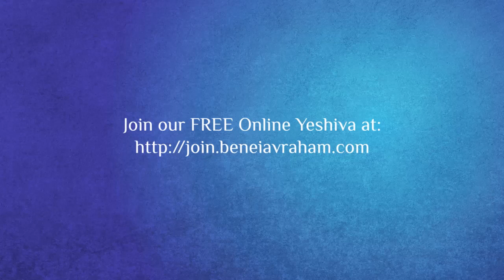Shoftim Drashes 2021 - Messianic Jewish Bible Study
DALLAS MESSIANIC JEWISH CONGREGATION
"We are a Traditional Jewish Havurah, Inspired by Mashiach"

Shalom to all souls who are drawn to the Truth of Torah!

Who is Benei Avraham and what makes us different?

Authentic Judaism
We are first and foremost a community for Jews who believe in Yeshua and want to stay faithful to Torah according to halachah and Jewish hashkafah and be a part of a growing and vibrant Jewish community. We are guided by several Orthodox and Traditional Rabbis. We study Torah, Talmud, Midrash, Kabbalah and Jewish history.

All Souls Drawn to Torah
We also welcome non-Jews who follow Yeshua to immerse themselves in true Torah-Judaism and learn more about the Jewishness of Yeshua and what it means to be part of Israel. We are not a typical Messianic congregation that is like church but on Saturday. We believe in the 13 principles of faith as set forth by Rambam.

Conversion
We offer a halachic conversion to Judaism for all those who wish to accept the Covenant of Torah and be one with the people of Israel both in blessing and responsibility, through the communal heritage of Torah.